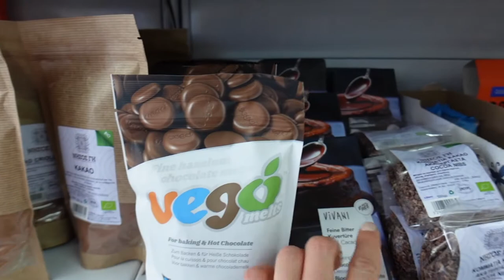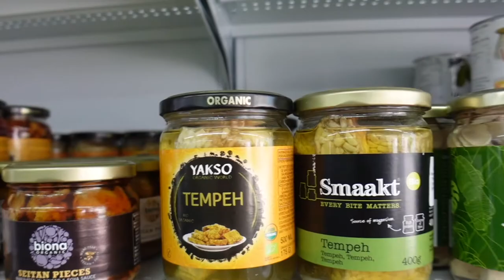ZYPERN - Ist die Insel gut geeignet für einen veganen Lebensstil? | Vlog#27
"VEGAN" ...mittlerweile kommt man um diesen Begriff kaum mehr herum.
In diesem Video verrate ich (Christina) euch ein paar Hacks, wie man sich das Reisen als Veganer etwas erleichtern kann und besuche den ersten rein veganen Supermarkt auf Zypern.